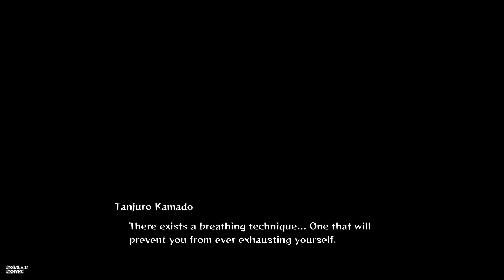ITS TIME TO BECOME THE HINOKAMI 😤 | Demon Slayer - The Hinokami Chronicles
Demon Slayer: Kimetsu no Yaiba - The Hinokami Chronicles Playthrough Story Mode Chapter 5 Finale